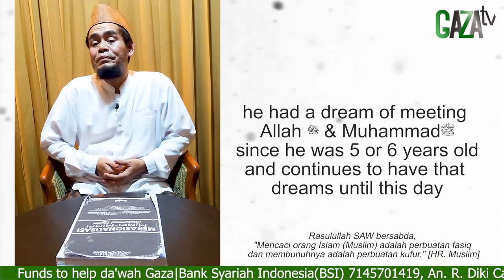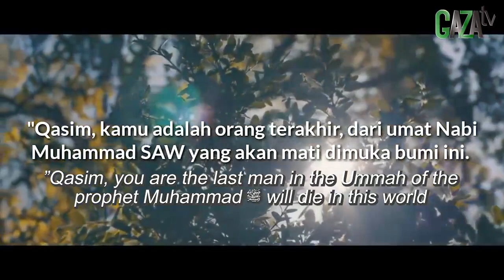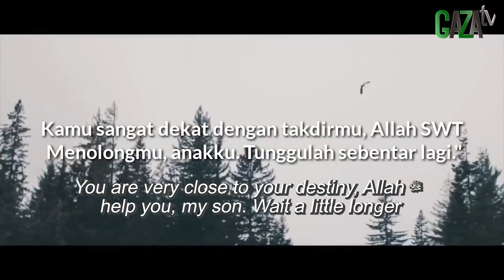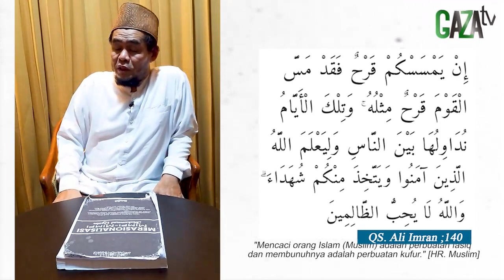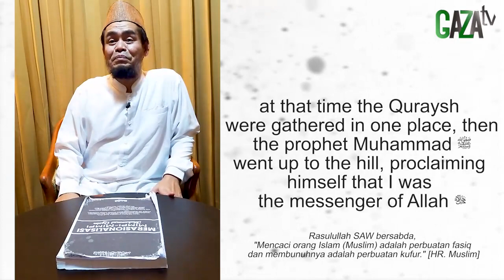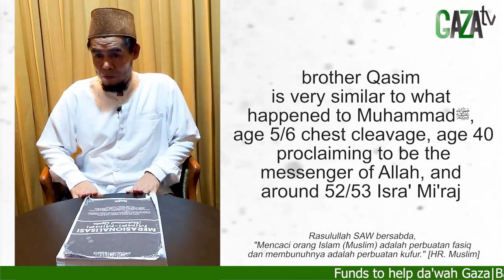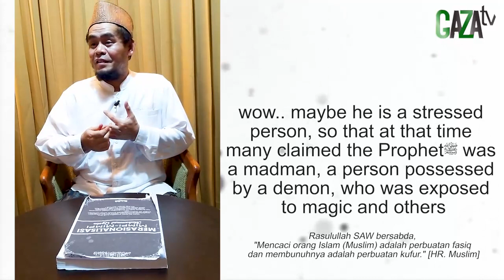SETIAP UTUSAN ALLAH PASTI MENDAPAT HINAAN DAN CACIAN - GAZAtv